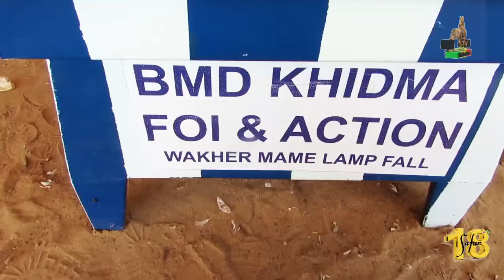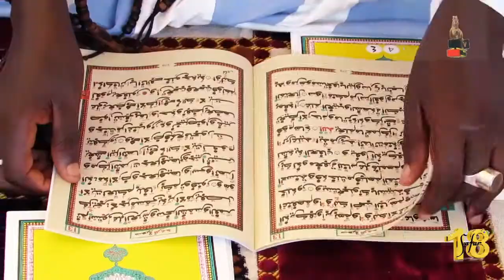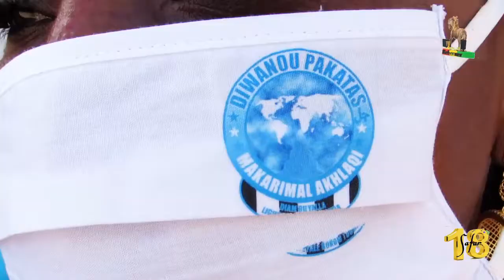Serigne Abdou Karim Mbackée Ndidi Magal Touba 2020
Documentaire waniou magal keur Serigne Abdou Karim Mbackée Ndidi Magal Touba 2020